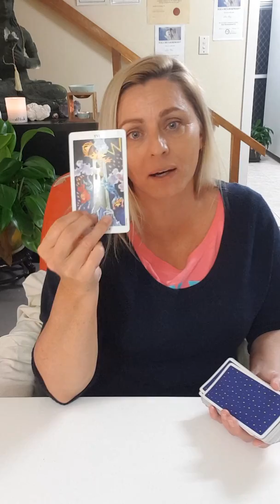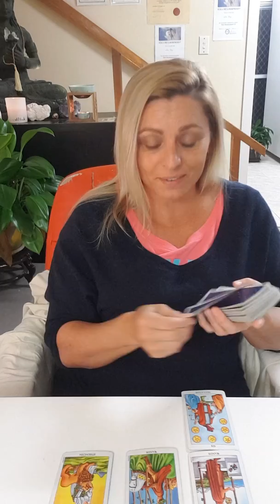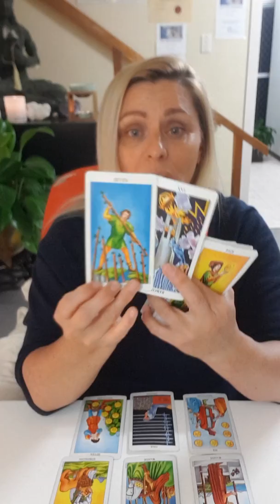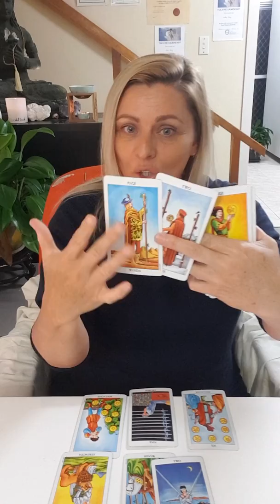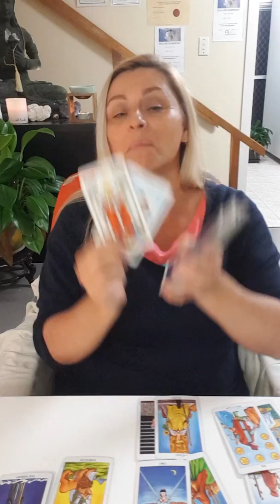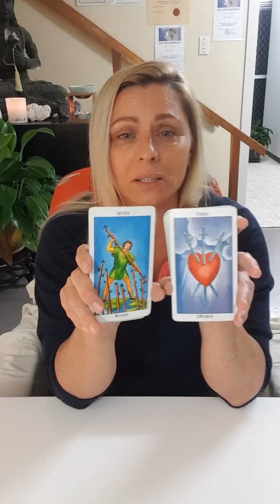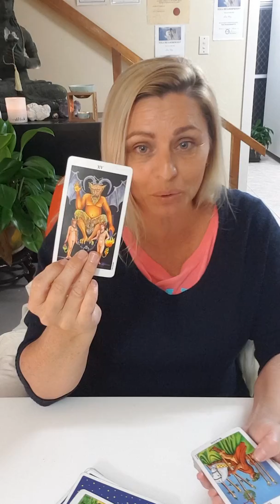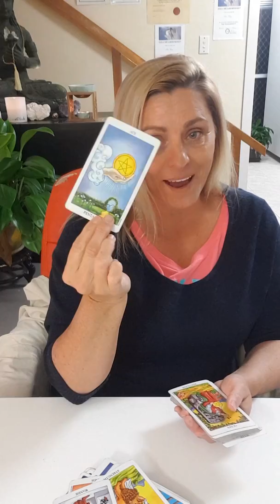Pisces September 2019 Forecast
Pisces reading/forecast 2109- sun moon & rising/ascendant signs

Ryder Wait Tarot Cards